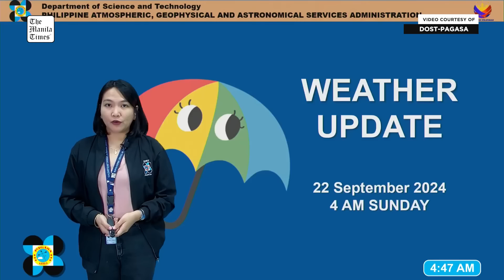Today's Weather, 4 A.M. | Sept. 22, 2024